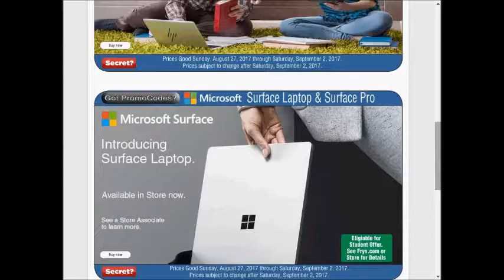frys - weekly deals AD coupons preview 0910 0917 2017 vol.11